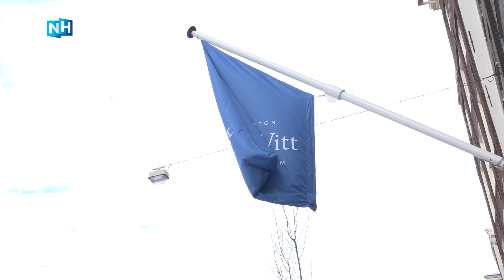Meer hotels openen deuren voor daklozen door vrieskou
Vanwege de kou openen steeds meer Amsterdamse hotels de deuren voor daklozen. Volgens Koninklijke Horeca Nederland worden er sinds de eerste coronagolf steeds meer daklozen opgevangen in hotels en neemt dit aantal vanwege de winterse kou alleen maar verder toe. "Niemand zou met dit weer buiten moeten slapen."